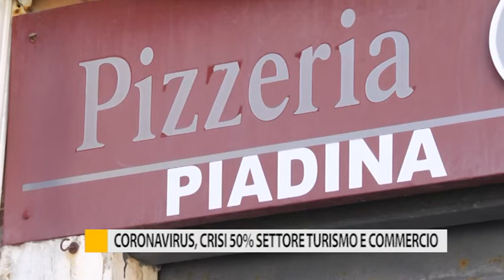Coronavirus, crisi del 50% per il settore turismo e commercio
Sono preoccupate le associazioni di categoria sull'effetto Coronavirus sulle imprese. Nelle Marche si annuncia un calo del 50% nel settore del turismo e del commercio.